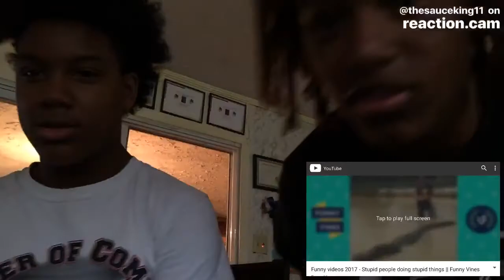FUNNIEST VINE COMPILATION EVER!!!!!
Hey, my name is DejAyvious Christian Samuels & I'm a young teen just enjoying life, and wants to promote and bring positivity. I'll be doing different videos such as Basketball videos, Vlogging, Crazy Stunts , cooking videos and so on. I hope you guys enjoy this channel, and my video. Let's grow together! I want to be Youtuber to make money off something I love and have a passionate about and wants to grow with my subscribers.